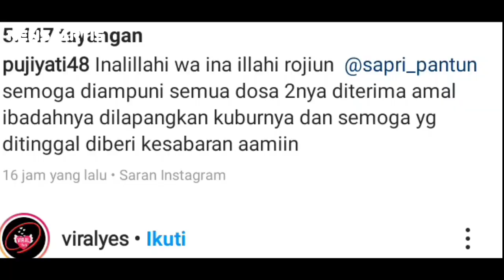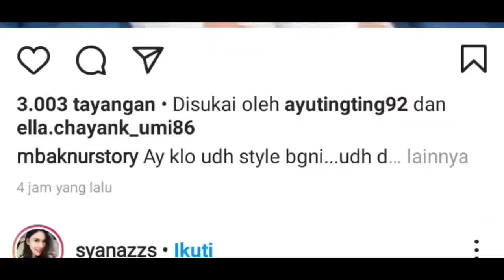KABAR TERBARU - KABAR DUKA MENYELIMUTI AYU TING TING PERGI UNTUK SELAMANYA